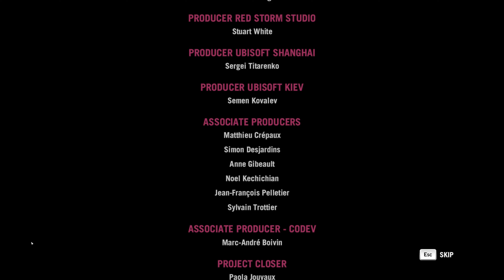(ALT ENDING) LAKSHMANA - Far Cry 4 4K - Ep 2a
Greetings Citizens! Today is double-post Tuesday, where I post two episodes of Far Cry 4! I'll do this probably once a month. This is an alternate ending that can be triggered at the very beginning of the game.